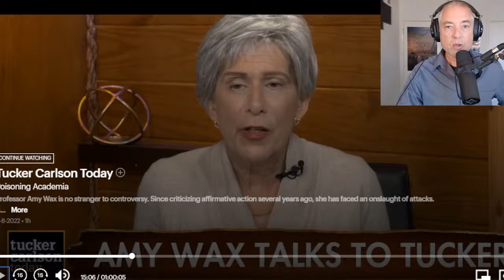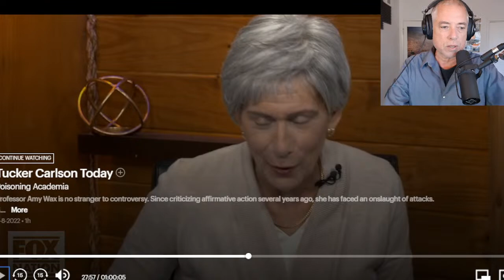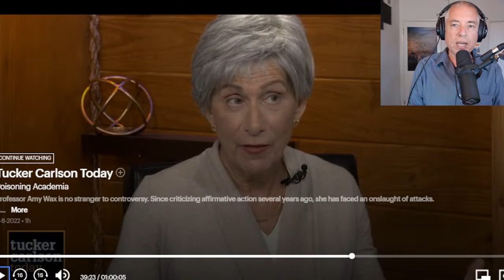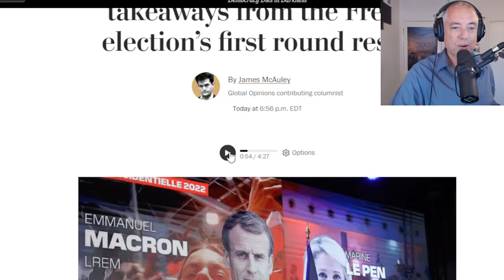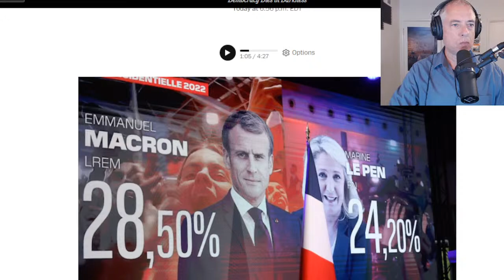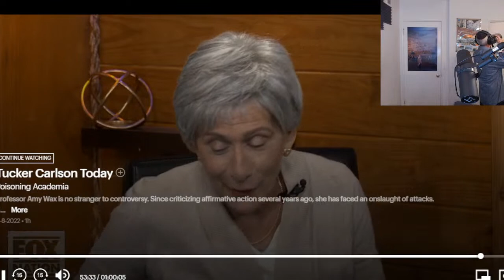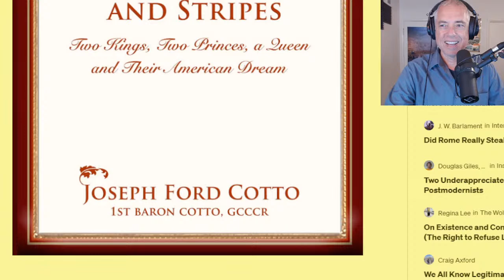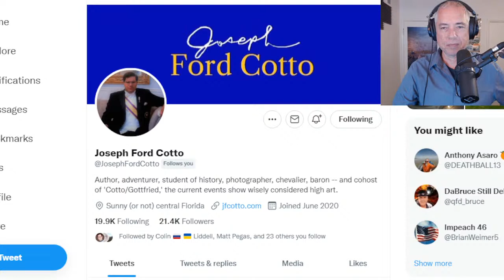Tucker Carlson Talks To Amy Wax About Saving Western Civilization (4-11-22)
00:00 Amy Wax firestorm over bourgeois values,
02:00 UPenn law professor tells Tucker Carlson that “Blacks” and other “non-Western” groups harbor “resentment and shame and envy”,
12:00 The moral responsibilities of white males,
53:50 Amy Wax has become more opposed to affirmative action
1:34:00 Selma is tired of being just a symbol — they want change,
1:40:00 Four unsettling takeaways from the French election’s first round results,
1:54:00 Liberal Democracy 3.0: Civil Society in an Age of Experts,
2:22:00 The Tradition of Post-Tradition,
2:54:00 Historian Matthew Ghobrial joins,
3:12:00 Amy Wax speaks of "white values"
3:18:00 Liberal values vs traditional values
3:24:00 Baron Joseph Cotto,
3:31:00 Covid lockdowns
3:52:50 The morality of Covid
3:58:00 What is the West?

The Existentialist Moment: The Rise of Sartre as a Public Intellectual,
Conflict in the Academy: A Study in the Sociology of Intellectuals (2015)